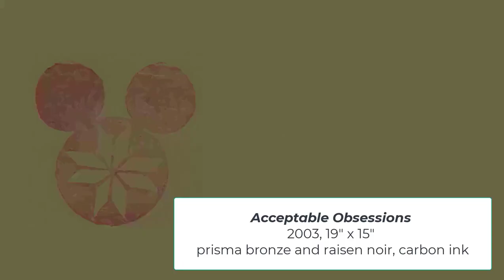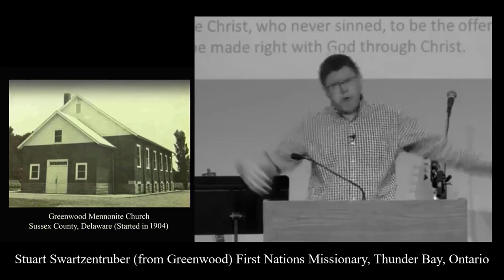21. Mennonites are crazy about sports too. (Pop-Mennonite art exhibit)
Acceptable Obsessions 19x15, 2003, prisma bronze & raisen noir, carbon ink.
Arnold Schwartzenegger boasts, "I just use my muscles as a conversation piece, like someone walking a cheetah down 42nd Street." As in most neighborhoods, sports prowess established the childhood pecking order in mine. My first driver's license documented my stature as five feet tall and weighed one hundred pounds. My relationship with America's athletic obsession was more similar to Charlie Brown's. After most church services and around school, most significant conversation revolved around sports scores and other frivolity. The Mennonite girl in the drawing assumes the posture of Michael Jordan's celebrated 1988 leap from the free-throw line. None of our Mennonite school All-Stars demonstrated a glimmer of this skill, but they were nevertheless idolized. The enthusiasm in the small gym as the team played other private schools mirrored NBA hysteria. Mennonite communities tried to keep their sports stars modest. Shorts were forbidden for either gender, unless warn overtop a boy's sweatpants. Girls dressed in culottes and t-shirts rather than tank
This entertaining collection of videos explore Amish-Mennonite culture, faith, and art. The videos include artist Don Swartzentruber who walks us through his "Pop-Mennonite" art exhibit.